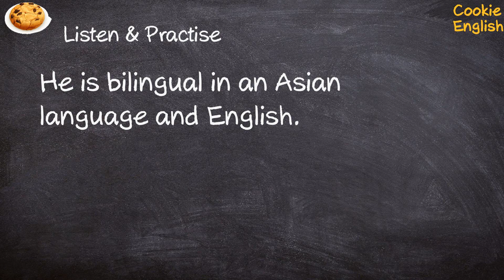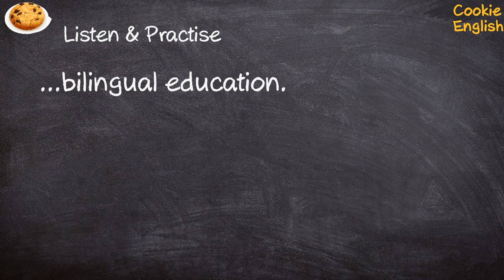Bilingual Pronunciation, Paraphrase, Listen & Practice